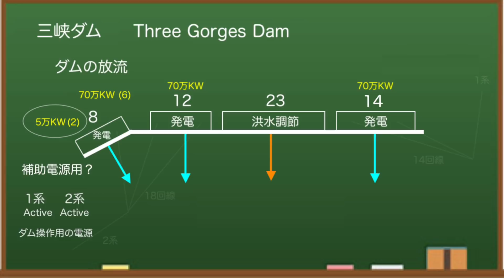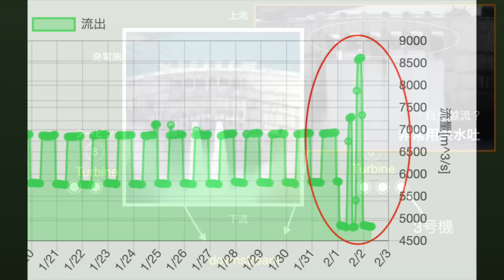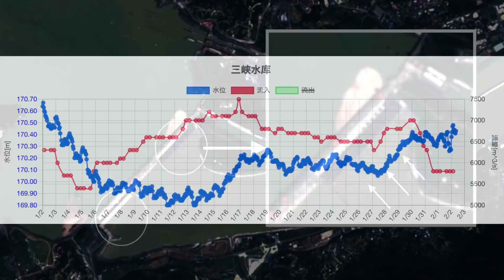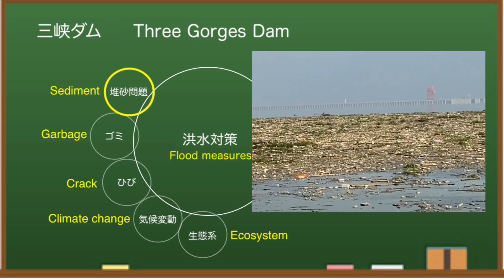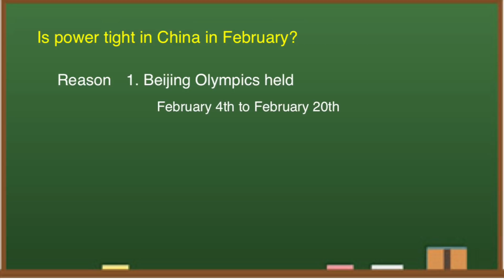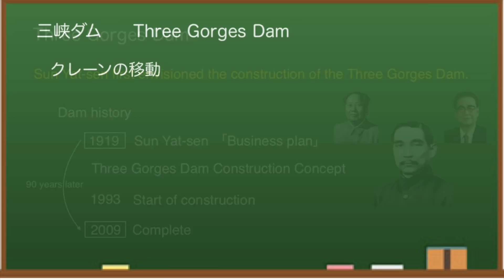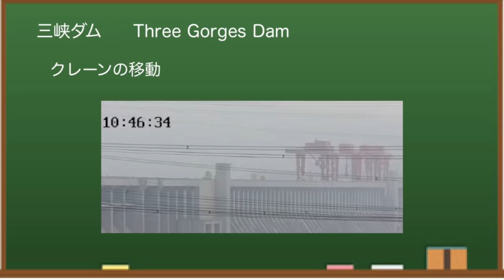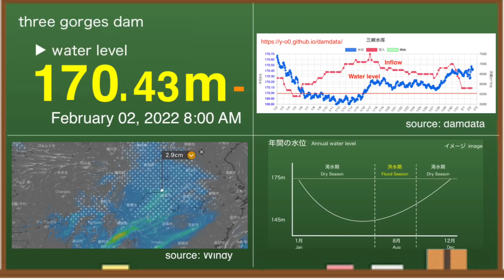China Three Gorges Dam ● Incident February 02, 2022 ● Water Level China Flood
The Three Gorges Dam in China is famous as one of the largest dams in the world. Water level exceeded 170meters. This channel provides the latest information on the dam.

This is the latest information on the Three Gorges Dam in China, which cannot be reported by the media.Now the energy issue is in the spotlight.Originally, there was a shortage of energy supply, and the Ukraine problem came up.Prices of oil and coal have soared and remain high.I think the price of gasoline has risen in your country as well.For this reason, the importance of renewable energy, especially hydropower, is drawing attention.

Meanwhile, the opening of the Winter Olympic Games in Beijing is approaching February 4.No one in the general audience can enter the venue.And it doesn't snow at the ski venues, and they use snowmaking machines to make snow.Beijing is expected to continue to be sunny for the next two weeks.Is it a suitable city for hosting the Winter Olympics?

The statistical data they publish to the world are often questionable.Therefore, I check the numbers that come out in detail and monitor the differences.Yesterday, there was a big change in dam operation.Today, I would like to tell you more about the current situation of the Three Gorges Dam.

At 8:00 am on February 2, local time, the water level at the Three Gorges Dam is 170.43 meters.Compared to the day before yesterday, it is about the same level.In the cross section, the water level is around here.This may be the situation in the field.

◆ Recommended books
Three Gorges Dam: Environmental Monitoring Network and Practice

◆Information
damdata